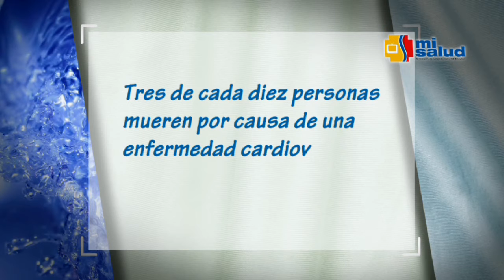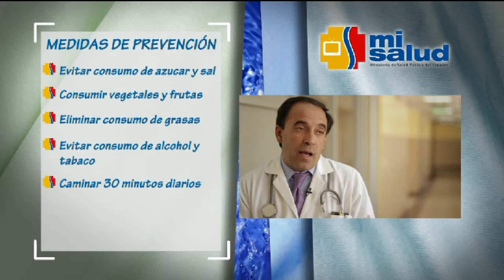Diabetes Subtitulado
Edición: Byron Lasso S.
Productora: ADN Digital.
Trabajo realizado para el Ministerio de Salud
Quito - Ecuador